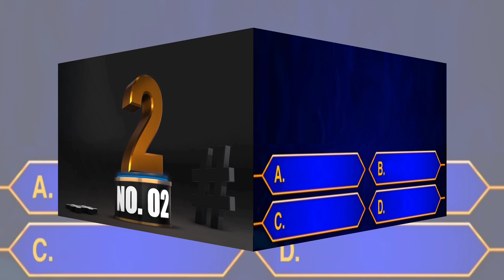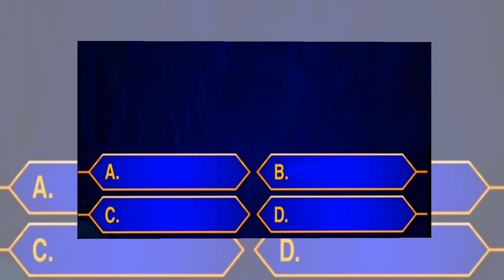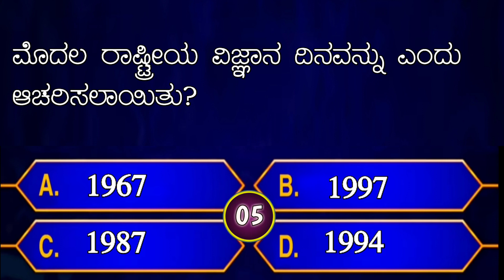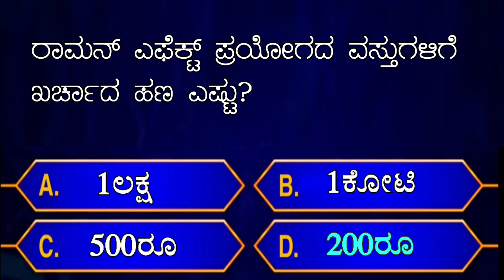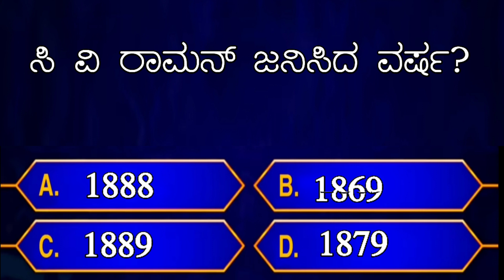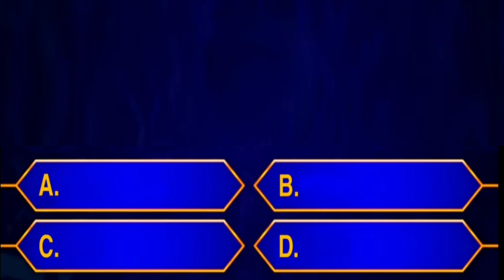National science day quiz | National science day quiz in Kannada | National science day questions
hello friends in this video I asked questions about National science day, National science day quiz, National science day quiz in Kannada, National science day quiz 2022, National science day quiz question answers,